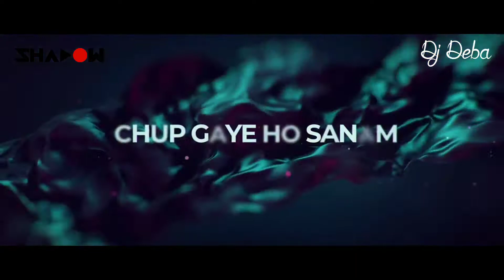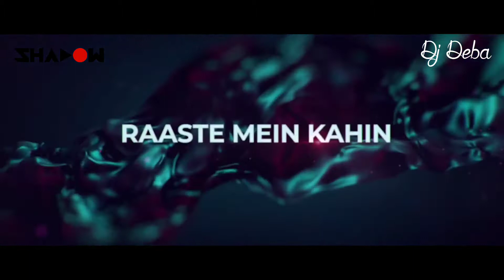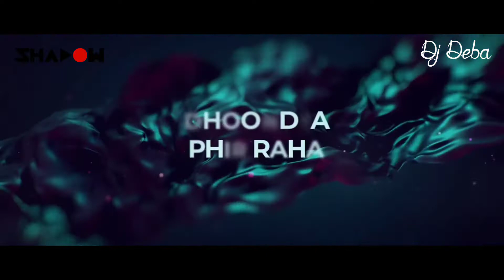Jaane Jaan Dhoonta Dj Remix Song 2020 | Arjun Kanungo | Cover Song Remix | DJ Shadow Dubai | DJ Deba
Jaane Jaan Dhoonta Dj Remix Song 2020 | Arjun Kanungo | Cover Song Remix | DJ Shadow Dubai | DJ Deba Karandighi